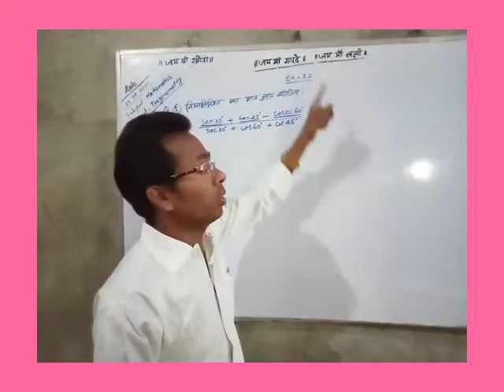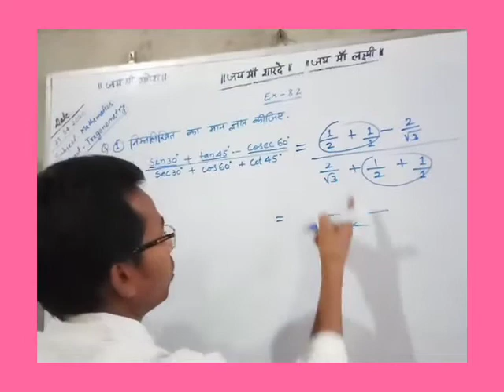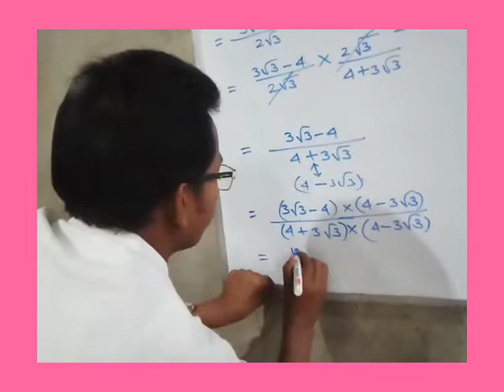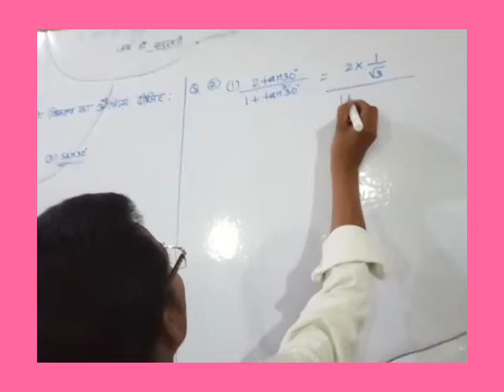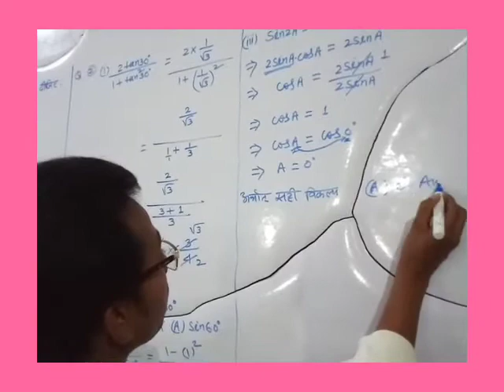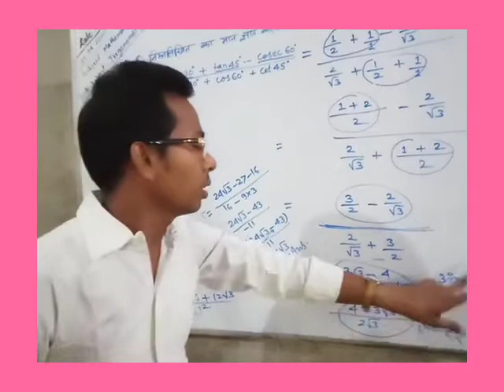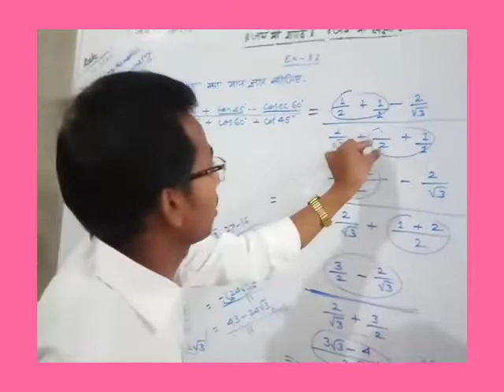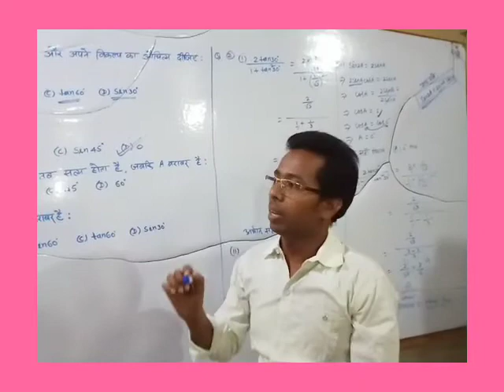Lecture -5/Class10thTrigonometry ncert book Ex. 8.2/Raj Kumar sir /Ma Sharda Progressive Education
Department of Mathematics. Raj Kumar sir Gadijhopa, Saraiyahat, Dumka, Jharkhand